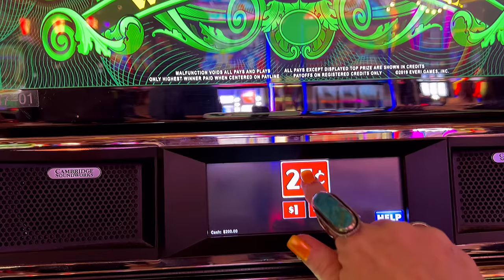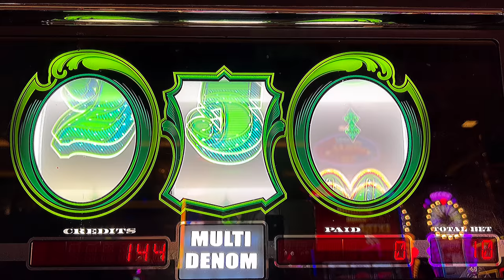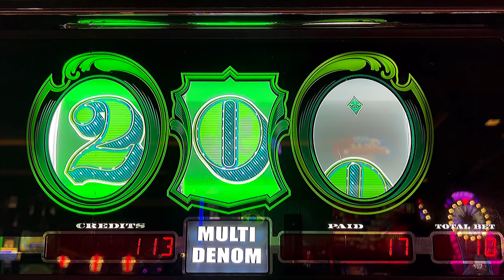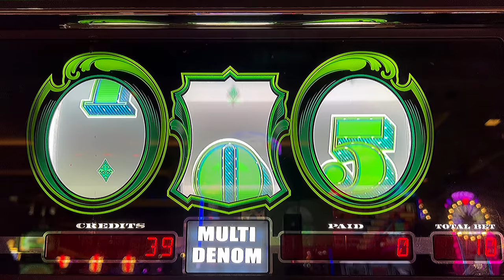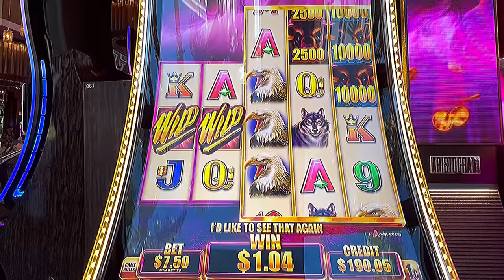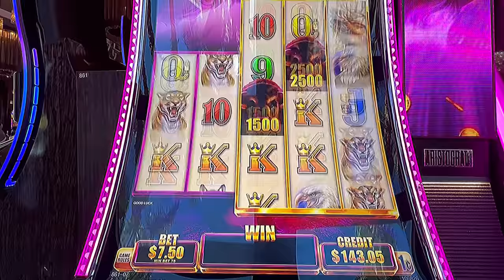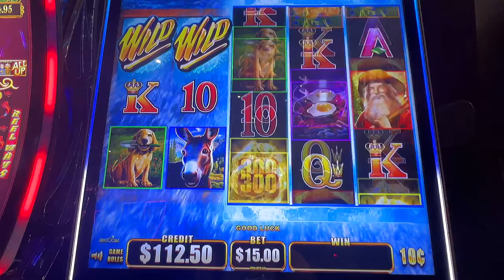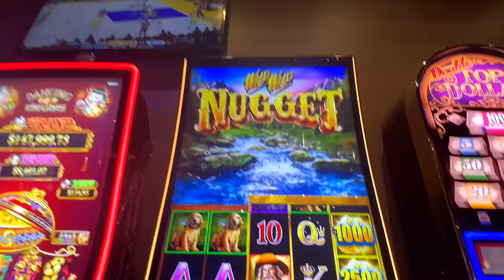Trying my Luck in Las Vegas on Cash Machine & Wild Wild Buffalo!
Hey y’all!

Let’s go try my luck on the Cash machine and Buffalo in Las Vegas!!
These two games are on my list!! 😆 Can I leave a winner??

Lose!!

Be well y’all. And have a beautiful day 💕